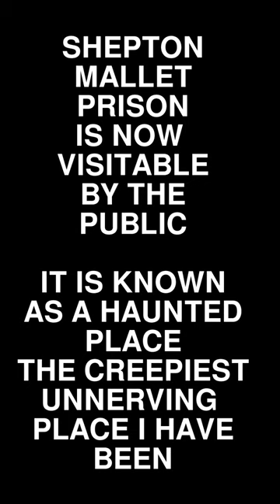BLACK US SOLDIER EXECUTED IN UK JAIL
A Black GI (US Soldier) Lee Davies was hanged here at Shepton Mallet jail in the UK after just a one day court martial despite problems in the evidence on December 14th 1943 during World War II. The American army was 90% white at the time but of the 18 GIs hanged here 10 were black or Mexican Americans that is 55%.
Source:-
Guardian 29th March 2003
"C4 delays film on US army hangings"

EQUIPMENT USED IN MY PRODUCTIONS
Feiyutech Summon+